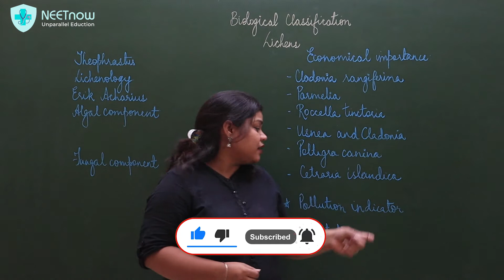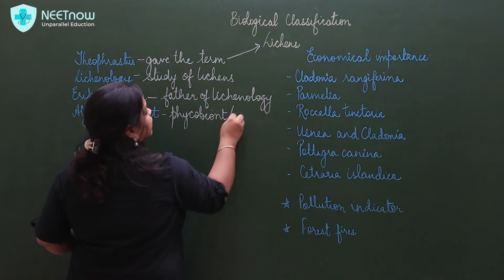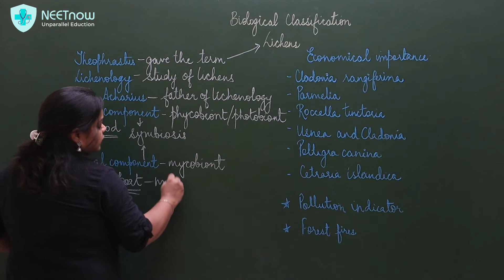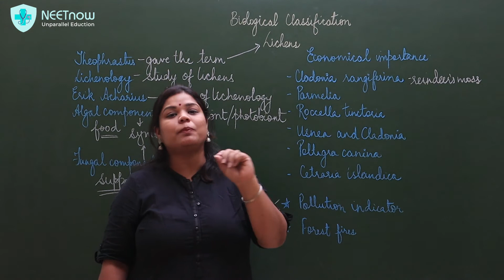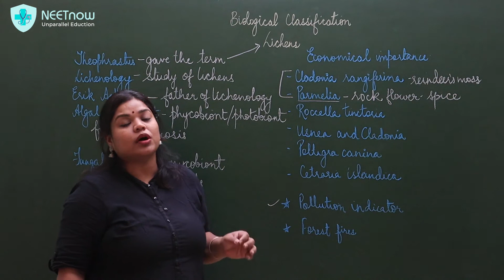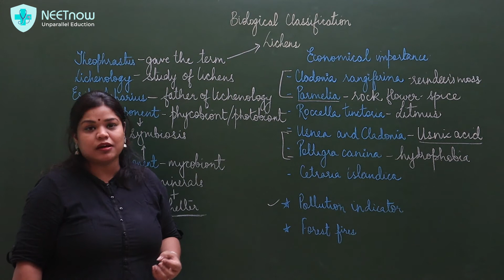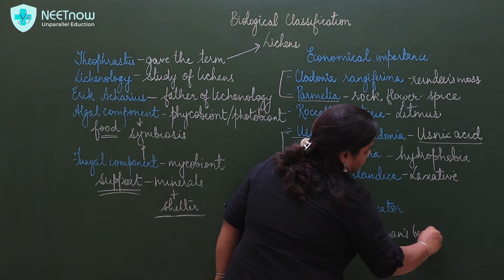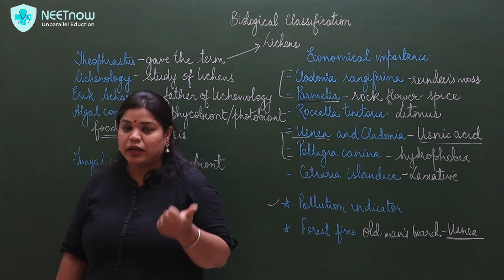Lichens | Biological Classification | Class 11 | NEET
Lichens are organisms which comprise of an algal and a fungal component. While they are in symbiosis in a lichen, the algal component is known as phycobiont and the fungal component is known as mycobiont. In lichen, the algal component makes food while the fungal component provides shelter, support and minerals. The lichens are very important economically as well. Lichens are used as biological indicator of pollution as well as some species of lichens are also used in food, dye, medicines and so on.
In this video, we will see lichens in detail along with their examples and economic importance.

You can also find some of the most important videos for Class 11, 12 and even NEET here: